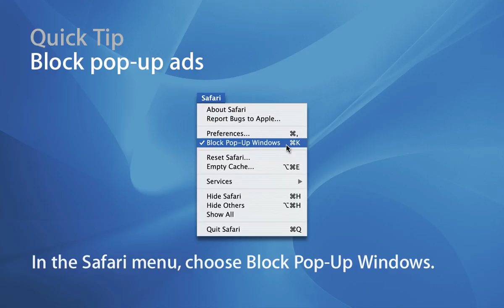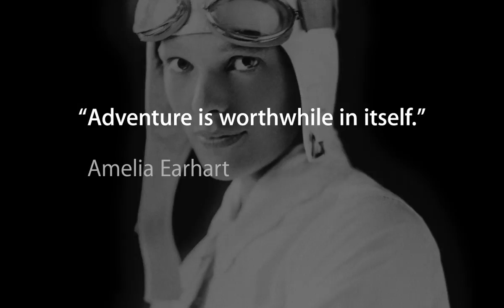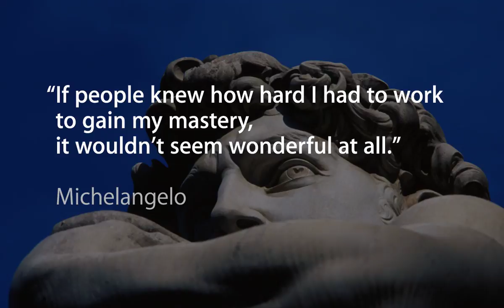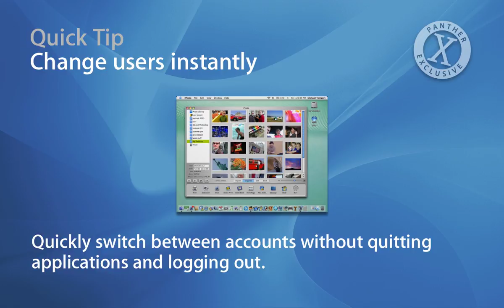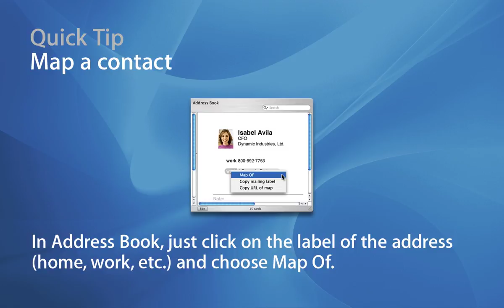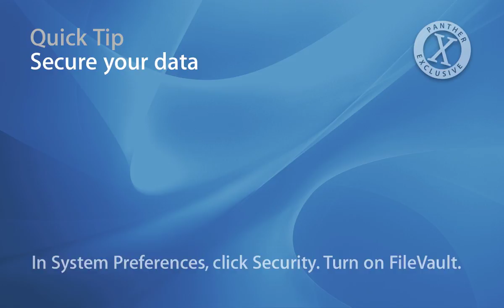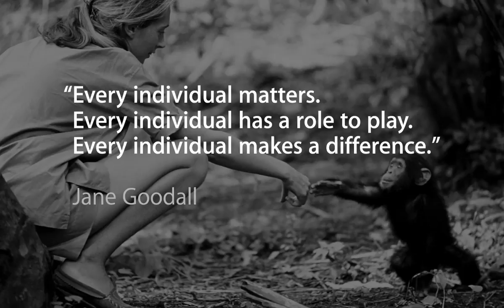Apple - 2004 Genius Bar Loop - HD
This is the video file that played in a loop on Genius Bar monitors in Apple retail stores from late 2003 to early 2004 before the modern reservation system was created.